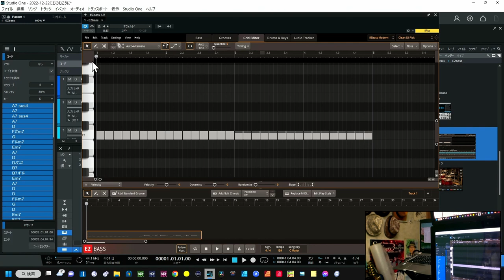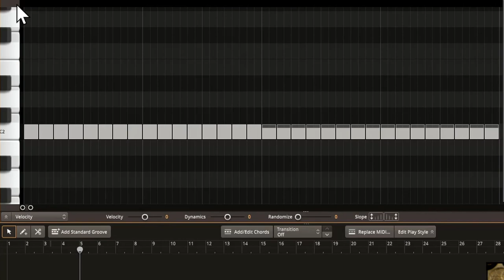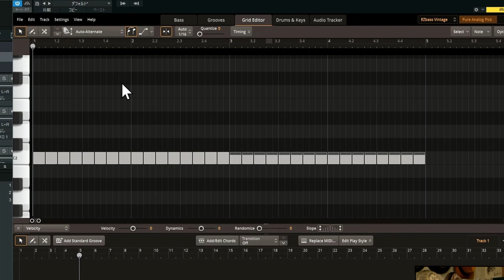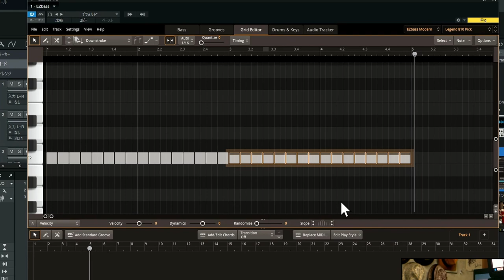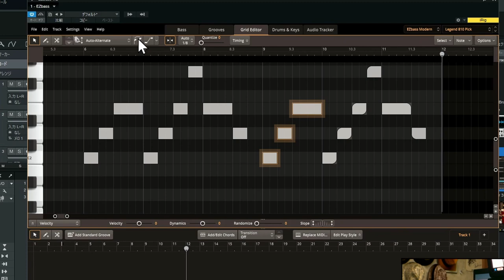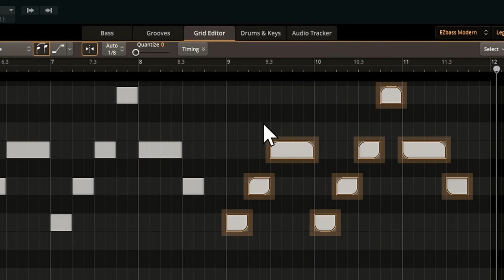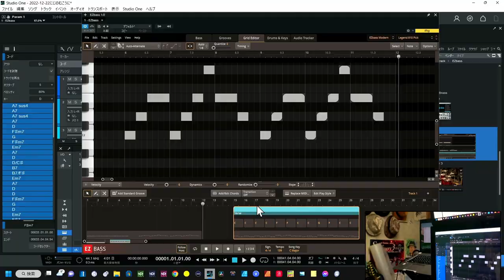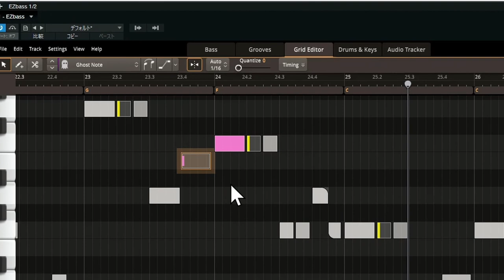１歩上を目指せ！ EZ-BASS ピッキングや奏法を使い分けてノリのあるフレーズ作り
EZ-BASSの使い方　ピッキングや奏法の使いこなし

00:00 - EZ-Bassの奏法Tips
00:58 - ピッキングと同音連打
03:18 - レガート奏法（音を繋ぐ）
07:40 - まとめ